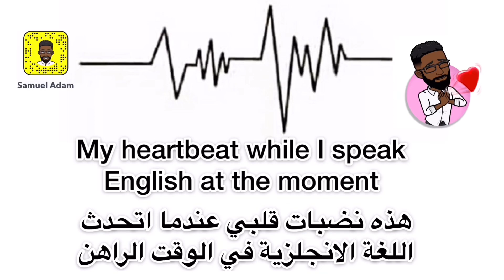أيهما انت😍 ؟ كن صريح 😊